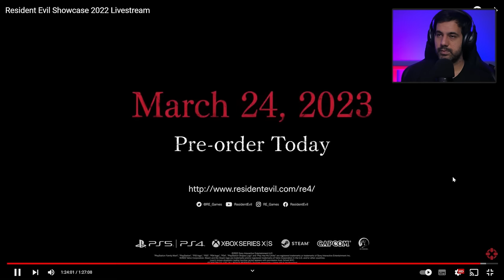REACT - GAMEPLAY RESIDENT EVIL 4 REMAKE no Resident Evil showcase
Vamos assistir mais trailer de gameplay do Resident Evil 4 Remake anunciado ontem dia 20, na apresentação da capcom: resident evil showcase.
RE4 Remake, é um remake de Resident Evil 4, lançado originalmente em 2005 e tem a data de lançamento prevista para o dia 24 de março de 2023.

📃Regras para participar do sorteio da RX6600M no dia 30 de outubro:
1️⃣ - (Obrigatório) Torne-se membro através do tipa: